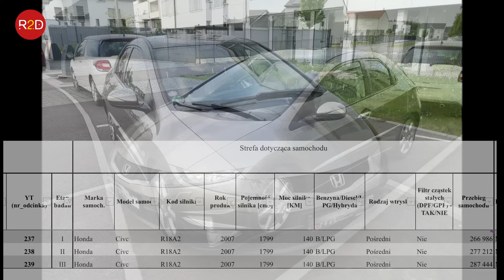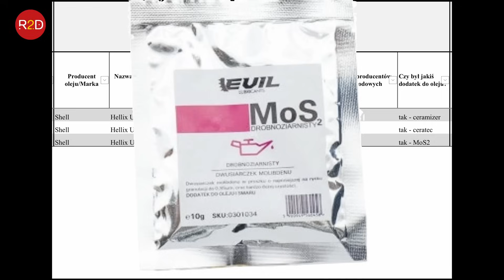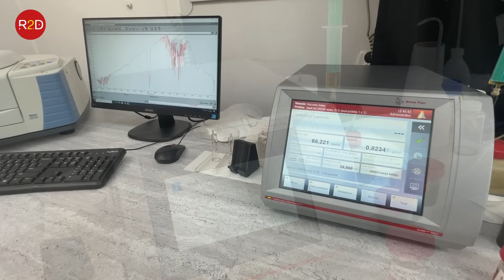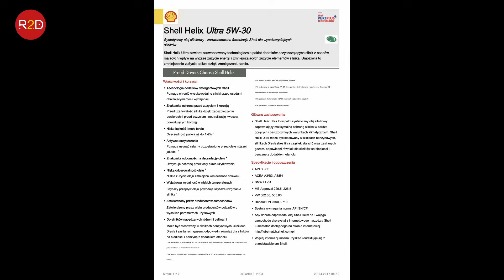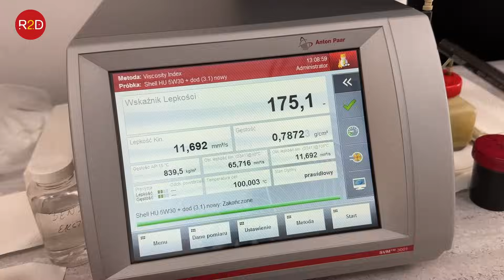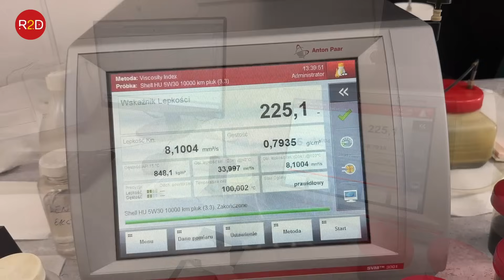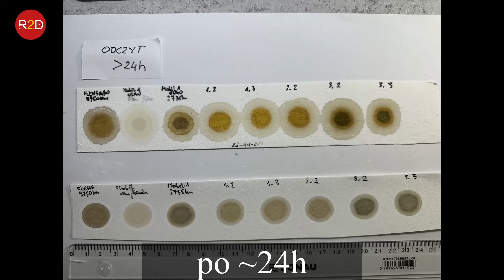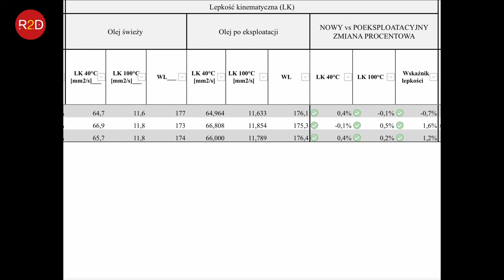Jak zmieniają się parametry oleju po dodaniu dodatku? Trzy różne typy, Honda Civic, Shell, MoS2 #239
[00:00] Wstęp: Prezentacja pojazdu, cel badania i sylwetka właściciela
[00:49] Przegląd próbek: Informacje o oleju, jego eksploatacja i warunki pracy
[02:57] Spostrzeżenia właściciela: Uwagi i refleksje z użytkowania pojazdu
[03:03] Pomiar lepkości świeżego oleju: Ocena parametrów początkowych
[05:34] Pomiar lepkości oleju przepracowanego: Analiza po eksploatacji
[07:55] Test jednokroplowy: Wyniki chromatografii bibułowej
[09:03] Analiza w podczerwieni: Degradacja oleju i ocena zanieczyszczeń
[09:36] Podsumowanie i wnioski końcowe: Kluczowe obserwacje z eksperymentu

oraz tutaj